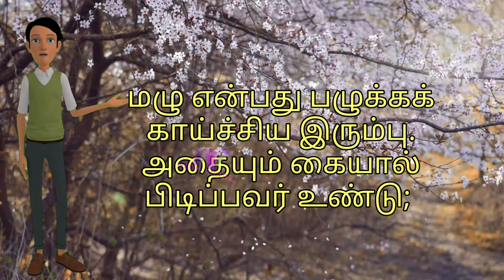தமிழ் பழமொழிகள் | Tamil Pazhamozhigal Official Video📰🏫📖| பகுதி 2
FOR YOUR INFORMATION Just wanted to let you know that Liking a YouTube video is a quick  method to let us know that you enjoy our work. If you're signed in, liking a video will  include it to your "Liked videos" playlist.

If you're not the  greatest fan of our Youtube video, disliking it is one  method to  reveal your opinion and let us know we have to do better.

Tamil Proverbs
Palamoligal In Tamil
Tamil proverbs and their meanings
Tamil proverbs eventsoflife
Tamil Pazhamozhigal